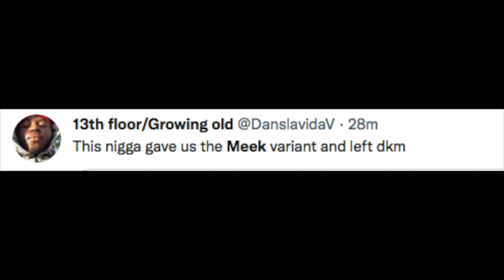MEEK MILL AT WIRELESS 2021 FOOTAGE MEEK THEN CANCELS WIRELESS & ANY OTHER UK DATES WHY??